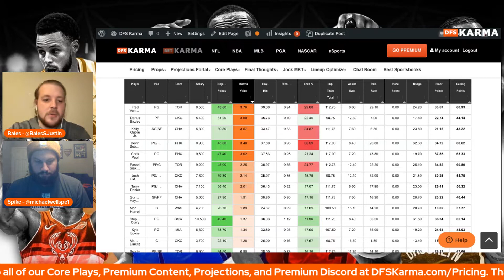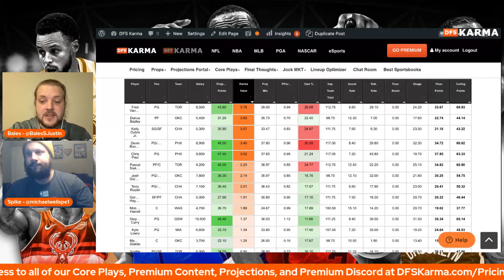NBA DFS - DraftKings Picks (2/8/22)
Welcome to our NBA DFS - DraftKings Picks video for 2/8/22!  Bales and Spike discuss the best cash game and tournament NBA DFS DraftKings picks, including guards, forwards, and centers. They use Vegas lines, matchups, and advanced metrics to offer their favorite daily fantasy basketball picks for today, giving you the best chance to find the most successful NBA DFS DraftKings picks today.